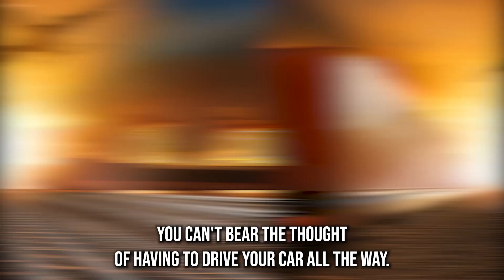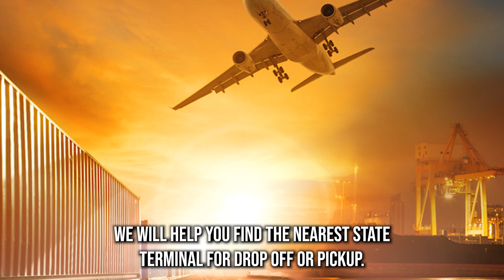Car Shipping In Seminole County | OK Vehicle Shipping | Seminole County Car Transport Services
Don't miss out on the inside scoop on Seminole County Car shipping companies - read our blog post now!

A1 Auto Transport is a trusted name in the automotive shipping industry, offering reliable and efficient services to Seminole County, Oklahoma. With a focus on customer satisfaction and a commitment to excellence, A1 Auto Transport ensures a smooth and secure transportation process for vehicles of all types.

Customers can choose from a variety of shipping options when entrusting their vehicles to A1 Auto Transport for delivery to Seminole County. The company provides both open and enclosed transport, accommodating various vehicle sizes and preferences. This flexibility allows customers to select the most suitable method for their specific needs, whether transporting a standard sedan, luxury car, or even a classic automobile.

The team at A1 Auto Transport comprises experienced drivers and utilizes modern equipment to ensure the safe and efficient transportation of vehicles. With a dedication to professionalism, the company maintains transparent communication throughout the shipping process, keeping customers informed and at ease as their vehicles make their way to Seminole County.

A1 Auto Transport understands the importance of timely deliveries and strives to meet deadlines with precision. From the moment a vehicle is loaded onto the transport carrier to its arrival in Seminole County, A1 Auto Transport prioritizes the security and punctuality of each shipment.

In addition to its commitment to service quality, A1 Auto Transport offers competitive pricing for car shipping to Seminole County. The company's transparent and fair pricing structure ensures that customers receive affordable quotes without sacrificing the reliability and security of their vehicle transportation needs. Choosing A1 Auto Transport for car shipping to Seminole County, Oklahoma, means opting for a reputable and customer-focused provider.